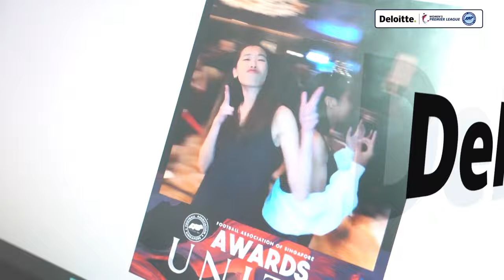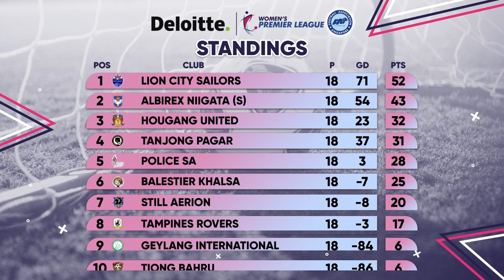Deloitte WPL Show Finale : Season Awards Edition (Kana Kitahara, Dhaniyah Qasimah and Sheau Shyan)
Deloitte WPL Show Finale Season Finale - Celebrating Women's Football Excellence at the FAS Awards! 🌟

Get ready for the grand culmination of the Deloitte WPL Show Season as we shine the spotlight on the remarkable winners of the Women's Football Awards at the prestigious FAS Awards! 🏆✨

🌟 Meet Kana Kitahara, the extraordinary Player of the Year from Albirex Niigata Singapore, as she shares her journey and experiences that led her to this remarkable achievement.

🌟 Discover the rising star Dhaniyah Qasimah from Tanjong Pagar United, named the Young Player of the Year. Hear her thoughts on the future of women's football and the significance of this accolade in her promising career.

🌟 Also join us in celebrating the coaching brilliance of Sheau Shyan, the Coach of the Year from the title-winning Lion City Sailors. Gain insights into the strategies and dedication that propelled her team to success.

But that's not all! The Season Finale brings you exclusive interviews, behind-the-scenes moments, and heartwarming stories from the world of women's football. We will also be speaking to Lion City Sailors' players and James Walton from Deloitte Southeast Asia.

A big THANK YOU to all our viewers for supporting women's football throughout the season. Your enthusiasm fuels the growth and success of the sport, and we can't wait to share this special finale with you!

🔥 Don't miss out on this thrilling conclusion to the Deloitte WPL Show Season. Tune in, celebrate excellence, and continue supporting the incredible journey of women's football! ⚽🎉